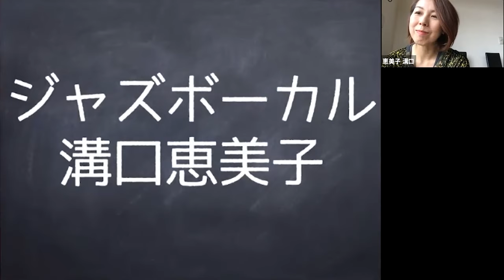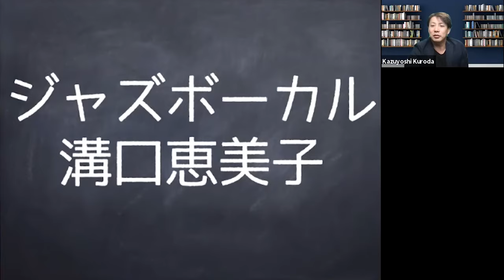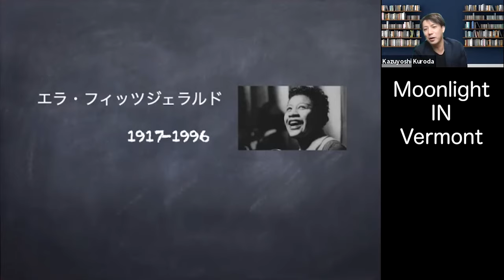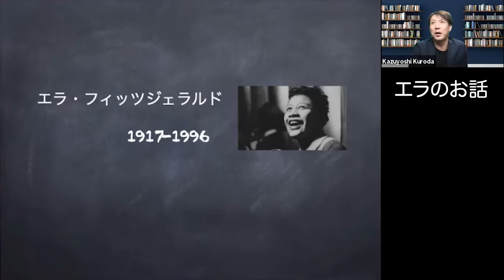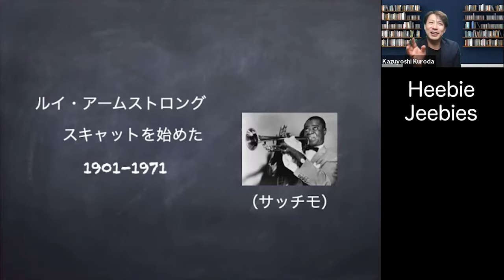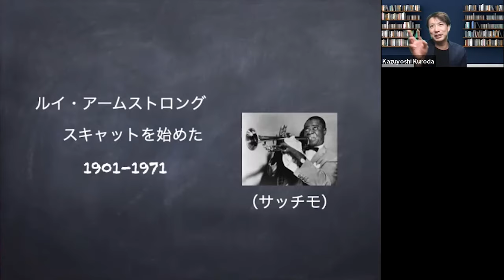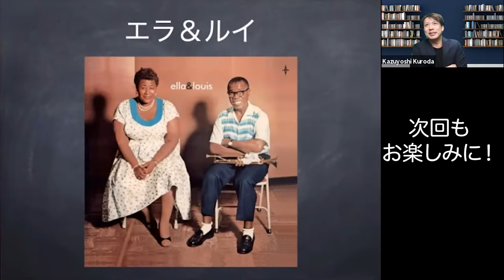ジャズボーカル対談１ 「エラ＆ルイ」with 溝口恵美子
大好きなジャズボーカリスト
溝口恵美子ちゃんと
ジャズボーカルについて
ああだここだ話してみました
今回は
えみちゃんの事と
えみちゃんの最初のヒーロー
エラフィッツジェラルドについて
お話ししてみました！

【参考動画】
Ella Fitzgerald And Louis Armstrong